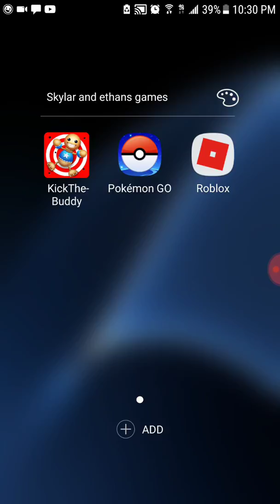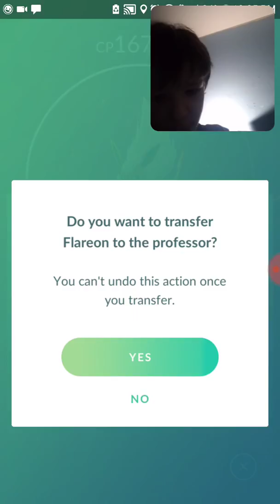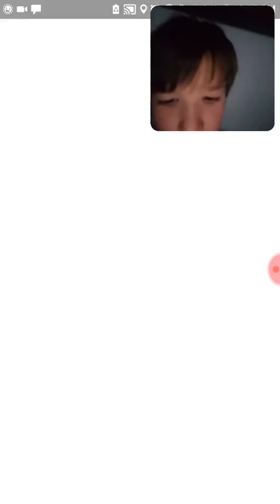Pokemon go #1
I had to end vid sorry